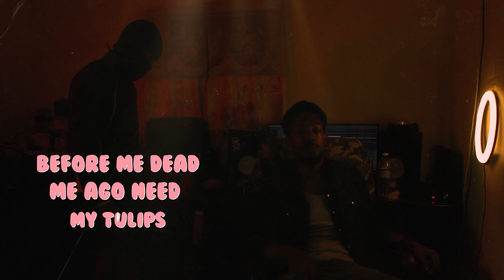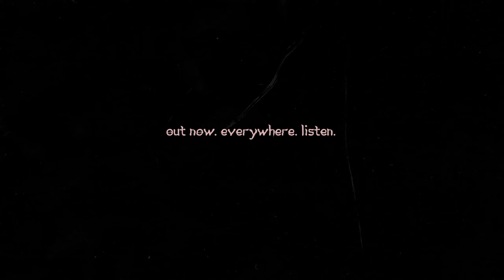bigFreestyle #1 ---- bigMoody, bigNatty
Sometimes you just affi build a vibes on whatever riddim Youtube algorithm send through.

Feedback welcome. Nuff more to come!

Produced by: EPIK THE DAWN